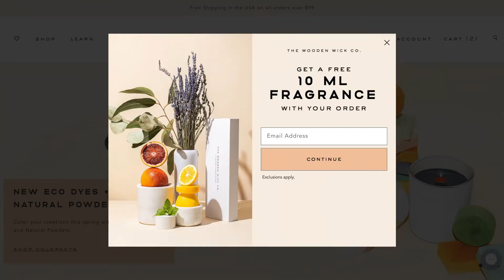Why You Should Start An Email List For Your Candle Business in 2021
You should never question why you should start an email marketing campaign for your candle making business. Instead, you should be starting your email list TODAY and start sending emails to your customers to grow your brand and your candle business.
According to the Litmus data, 54% percent of people open their emails, and 25% percent of sales were attributed to emails. Plus when there are slow months for candle sales what better way to inform customers about your new product collections or about upcoming sales or just to say hey. In this video, I will explain how to entice people to sign up to your email list and why not all emails should be about sales but all your emails should inform your customers about your brand and your product.

SIGNING UP IS FREE FOR BOTH

START YOUR EMAIL MARKETING HERE AND GET $75 CREDIT WHEN YOU SIGN UP

Boost your social media presence and learn how to start your luxury candle business from home.

Intro video and background music credits: Sonic Sets Unlimited

Equipment:
Canon EOS M50
15-45 mm image stabilizer lens
Neewer ring light
Boya BY-MM1 Universal Cardioid  Microphone